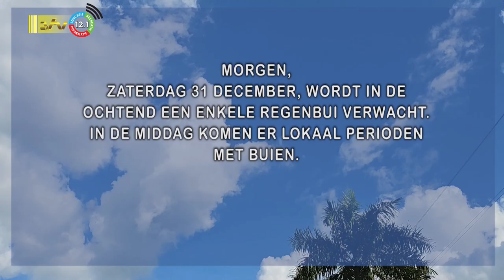30 12 2023 Weersverwachting 30 – 31 december ’23